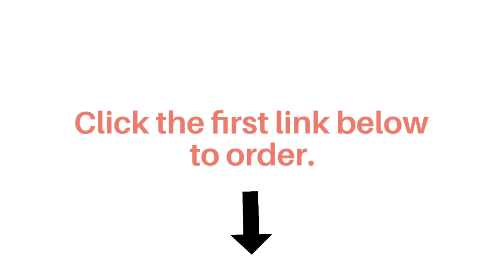Gonex Portable Home Gym Workout Equipment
Gonex Portable Home Gym Workout Equipment with 10 Exercise Accessories Ab Roller Wheel, Elastic Resistance Bands, Push-up Stand, Post Landmine Sleeve and More for Full Body Workouts System

• ALL-IN-ONE HOME GYM EQUIPMENT SYSTEM: Gonex Training Base is used with kinds of Workout Equipment such as Post Landmine Sleeve, Push-up Handle Bar, Ab Roller,3-section Bar and 30lbs/50lbs Resistance Bands, which can meet different requirements of the bulky equipment and machines like gantry frames machine, barbells, dumbbells, suspensions workout, etc. Gonex home fitness equipment can help you scientifically exercise your full-body muscle groups.
• ANTI-SLIP and SAFE Honeycomb Structure Base: UPGRADED MATERIALS of Training Base can withstand Max.300 lbs pressure and Max. 250 lbs tension. Gonex home exercise equipment is great stability and safety and is with non-slip bottom and multiple buckles to help adjust the direction. Gonex R&D Team based on the needs of fitness people and is equipped with a Foam Bar Pad with safety Straps that will relieve your pain of bar pressure and prevent sliding on the shoulder and back
• Your Exclusive FITNESS COACH: Professional Fitness INSTRUCTION MANUAL and VIDEO: According to our home gym workout equipment, Professional fitness COACH specially designed 43-Page full-body muscle workouts fitness instruction manual and more than 70 movements video and includes different workout levels, action steps introduction, and training courses for 5 major muscle groups, so you don’t need to find professionals coach and you can effectively and correctly train whenever and wherever.
• DIFFERENT WORKOUT LEVELS FOR BEGINNER, INTERMEDIATE AND ADVANCED: Gonex Portable Trainer Kit is equipped with 30 lbs/50 lbs Resistance Bands, Ab Rollers, Push-up Handle Bar, Post Landmine Sleeve, and 3-section Bar, which have different training levels for full-body muscle exercise. Gonex Fitness Teaching Video can meet the needs of fitness professionals with different experiences and efficiently help you become a professional fitness enthusiast.
• INDOOR FITNESS SYSTEM for WHENEVER and WHEREVER: Gonex workout equipment is Foldable and Portable and is equipped with a large-capacity storage bag. Gonex home gym equipment can build your muscle and burn your fat when you are at the home, office, hotel during business trips. You no longer have to be unable to exercise because of insufficient space at home or pay expensive gym equipment fees.
# Equipment
muscle groups
fitness equipment